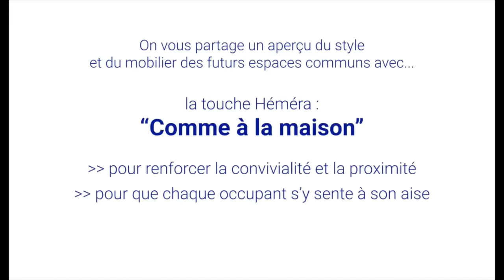Clairsienne & Héméra - Episode 2 : Les travaux se poursuivent !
ÉPISODE 2 : Présentation par Héméra de l’avancement des travaux réalisés au siège social de Clairsienne à Bordeaux pour créer un espace de coworking au service de la data et de l’Intelligence Artificielle